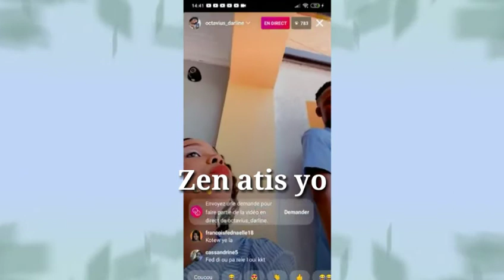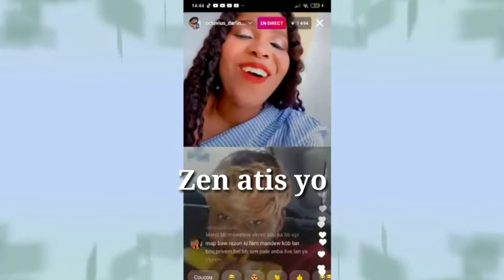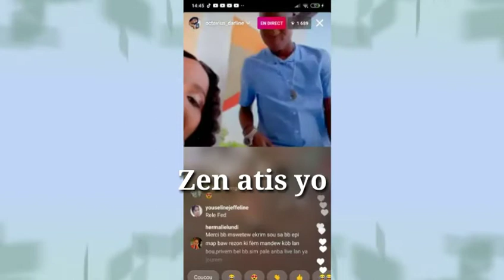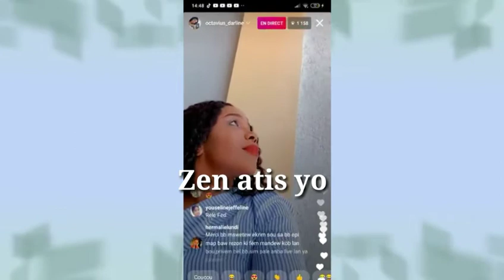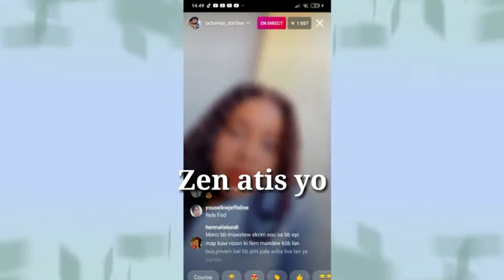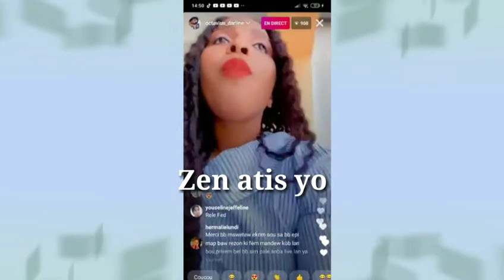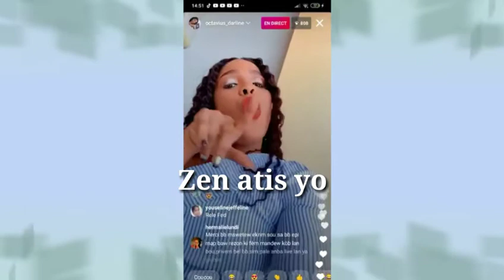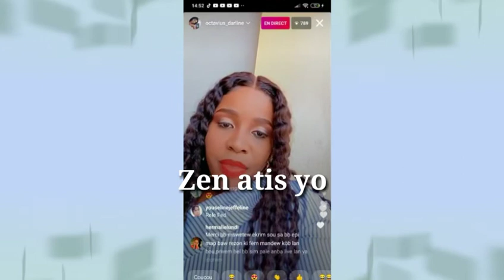Milova live ak Fedna &Mk anpil koze pale